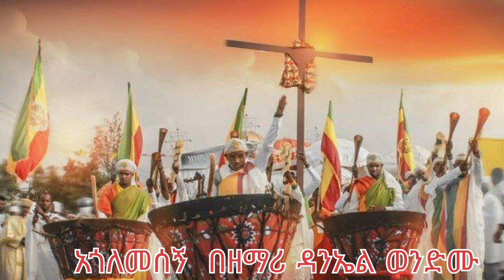# አጎለመሰኝ በምስጋና "በዘማሪ ዳንኤል ወንድሙ"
ethiopia orthodox mzmure # danile wndemu igolemsge# tgtube #